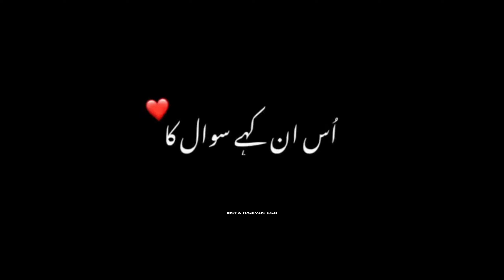DEKH KY MUJHKO GOR SAI 🥺🌹|| URDU SHAYARI||URDU LYRICS||BLACK SCREEN VIDEO||WHATSAPP STATUS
THANKS YT FAMILY ❤